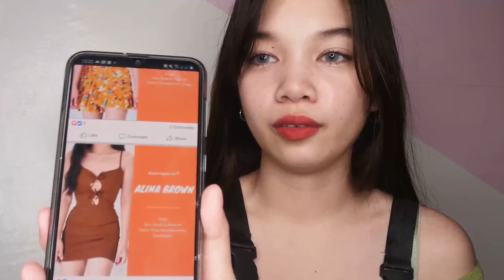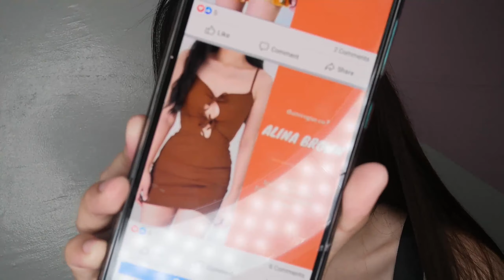AFFORDABLE INSTAGRAM CLOTHING TRY ON HAUL ft. @beneclothingph | Avril Belisario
Hello Butterfly 🦋 I am Avril Belisario that always reminds you of 'BE THE BEST VERSION OF YOURSELF❤️'

Use my code 'AVRIL' everytime you will purchase to them!